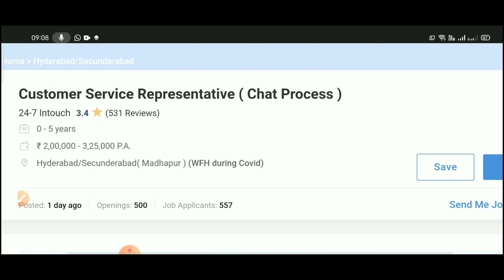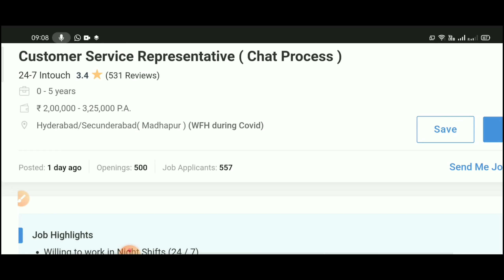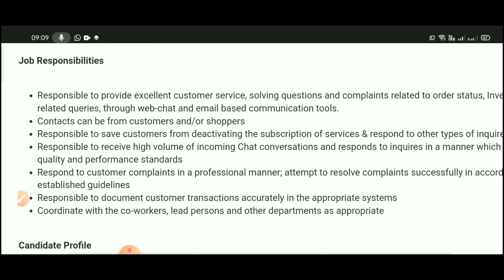Bulk Hiring | Work From Home Jobs Telugu | 24-7 Intouch Recruitment 2022 | ఇంటి నుండి పని చేయండి